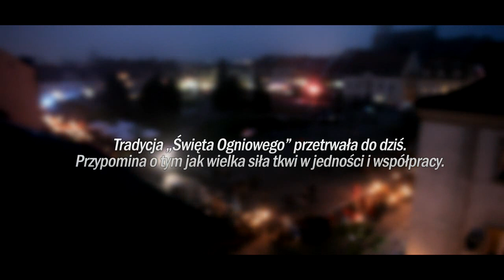Żorski konkurs filmowy „Zostań Moim Sąsiadem" - wyróżnienie - Kamil Kulda